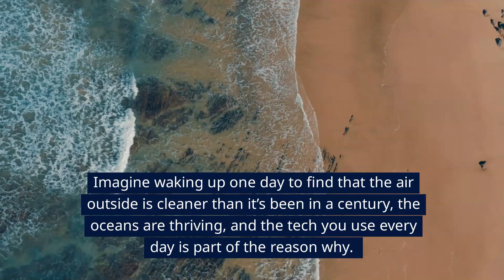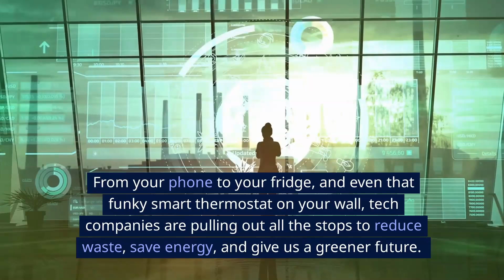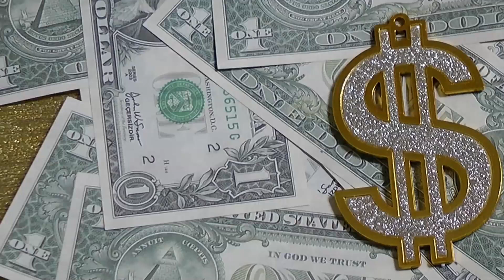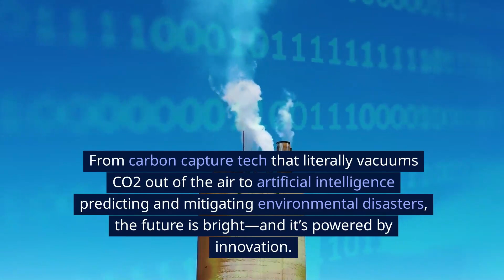Sustainable Technology - Tech Solutions for Environmental Issues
Discover how the latest tech innovations are tackling the world's biggest environmental challenges in surprising and powerful ways. From electric vehicles to smart homes and ocean-cleaning robots, sustainable technology is reshaping our future. Ready to see how your gadgets can be part of the solution? Dive into the exciting world of eco-friendly tech with a twist you won’t expect!
I used ChatGPT-4o and Pictory.ai to put this information together